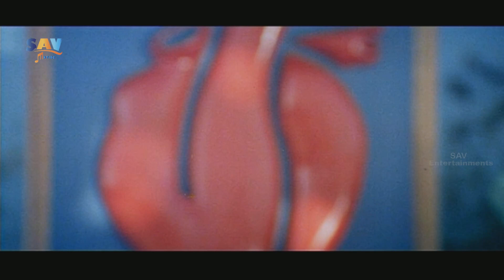No.1 Hero Telugu Movie [ Clip #2 ] | Sri Murali, Deepu | R. P. Patnaik Movies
Watch No.1 Hero Telugu Movie [ Clip #2 ] | Sri Murali, Deepu | R. P. Patnaik Movies
Movie : No 1 Hero
Cast: Sri Murali, Mumaith Khan, Deepu
Director: Vamsam Madhu Sudan
Producer: Girish Shetty
Banner: Akshaya Movies
© Santosh Audio & Video